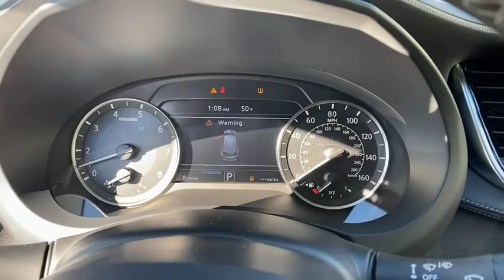2021 INFINITI QX50 Atlanta, Decatur, Stone Mountain, Brookhaven, Buckhead, GA MF110791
Liquid Platinum New 2021 INFINITI QX50 available in Atlanta, Georgia at Nalley Infiniti Atlanta. Servicing the Decatur, Stone Mountain, Brookhaven, Buckhead, GA area.

Recent Arrival! 2021 INFINITI QX50 PURE Liquid Platinum 4D Sport Utility I4 FWD CVT 23/29 City/Highway MPG